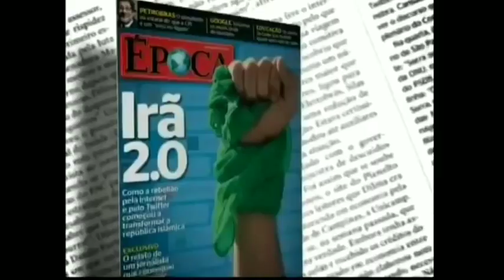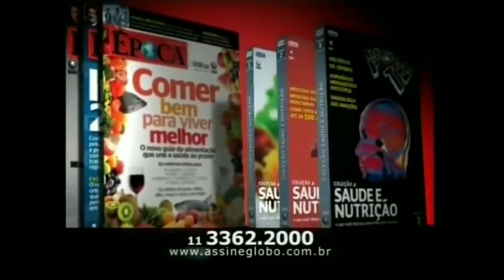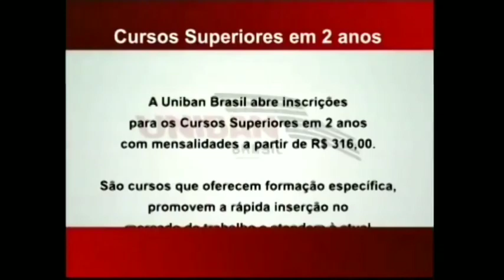Intervalos Jornal Nacional Globo (27/07/2009)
Créditos:
Pedro Janov (Canal Desativado)